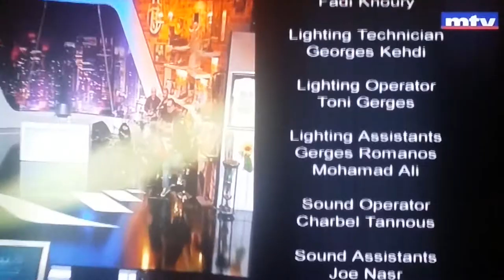Adel Karam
Yalli Bijib Sirit Lebnen, Ra2ebto Menfekkelo Yeha